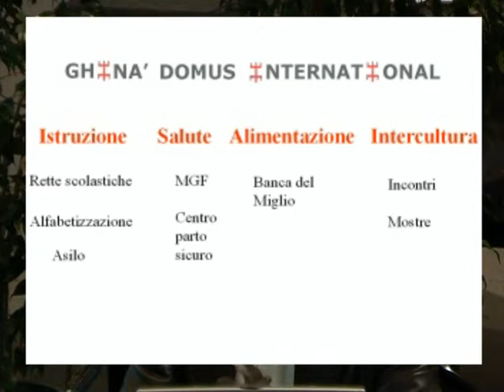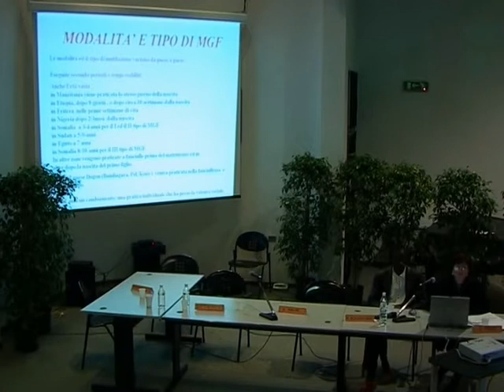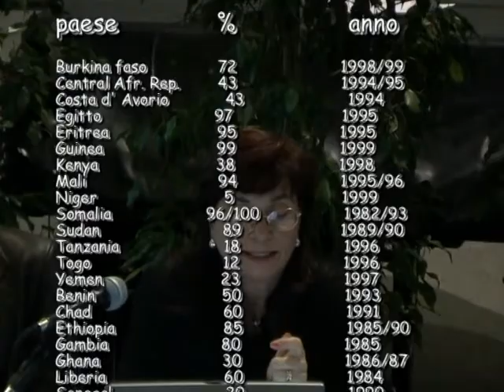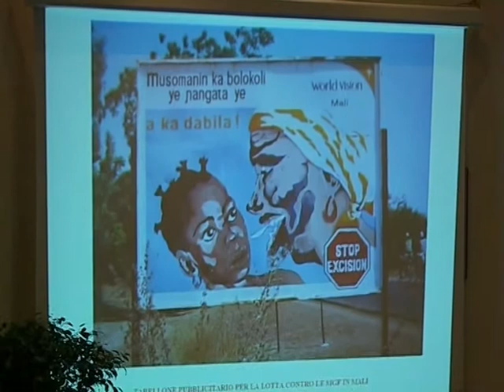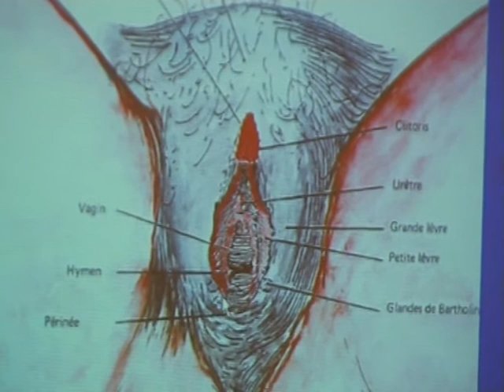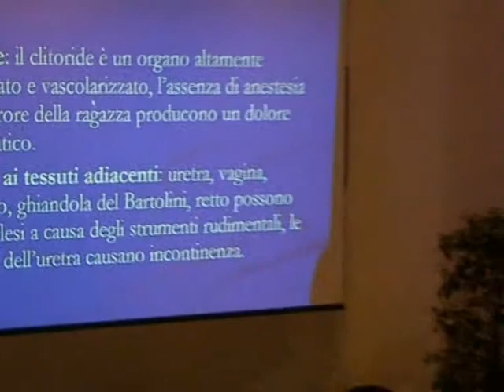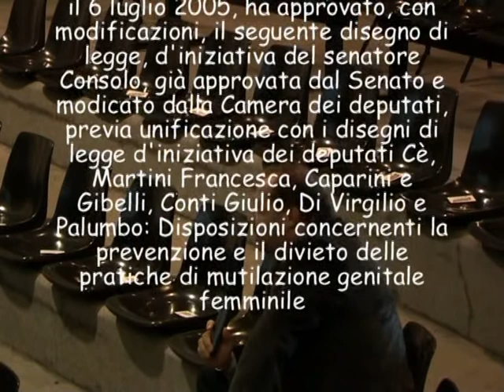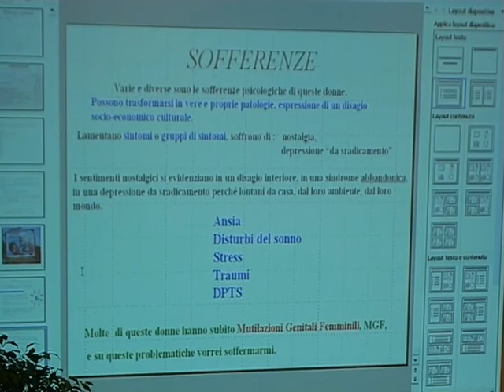1° Convegno: Cultura si! Mutilazioni Genitali femminili no!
NADiRinforma:
L'Associazione Ghinà Domus International presenta 1° Convegno "CULTURA SI! MUTILAZIONI GENITALI FEMMINILI NO!"
Sabato 5 novembre 2005 - Sala Falcone Borsellino Quartiere Reno (Bologna) - Con il contributo della Provincia di Bologna d il Patrocinio del Quartiere Reno, Comune di Bologna.
Progetti dell'Assoc. Ghinà Domus International ed impegno nella lotta alle Mutilazioni Genitali Femminili (MGF), Dott. Vincent Togo (Presidente Assoc. Ghinà Domus International)
Le MGF: quale significato, quale futuro ? Problematiche psicologiche, Dott.ssa Pasqualina Scicchitano - Psicologa Psicoterapeuta (VicePresidente Assoc. Ghinà Domus International e Responsabile del progetto "Diamo voce al silenzio assordante delle donne e delle bambine per la lotta alle mutilazioni genitali femminili"
Le conseguenze delle MGF, Dott.ssa Safiatou Kalle - Medico Chirurgo, specialista in ginecologia e ostetricia, Policlinico Umberto I, Roma